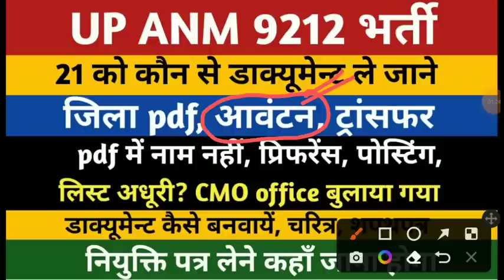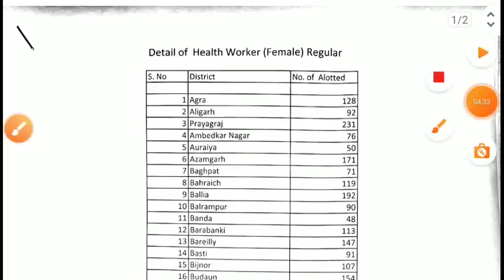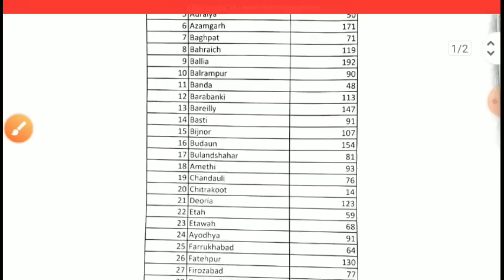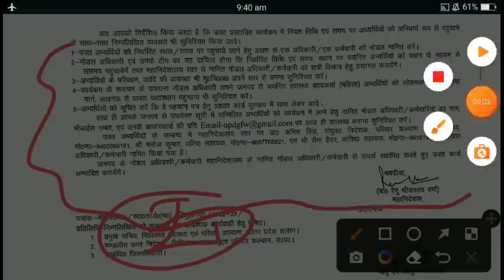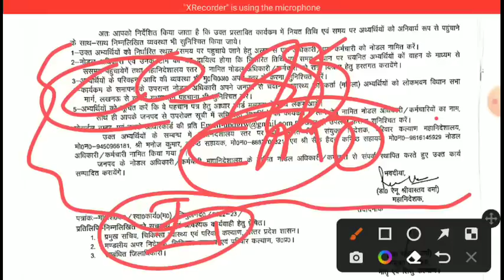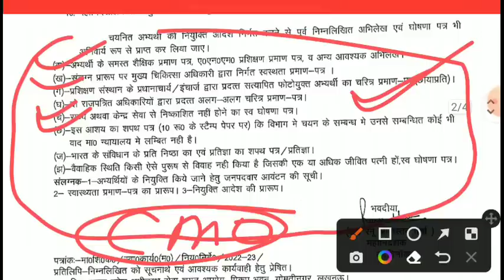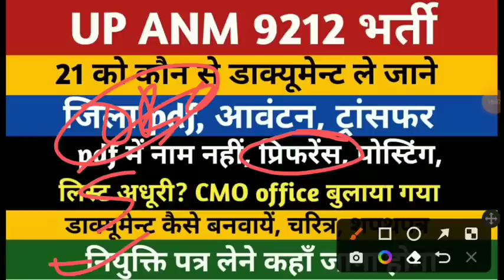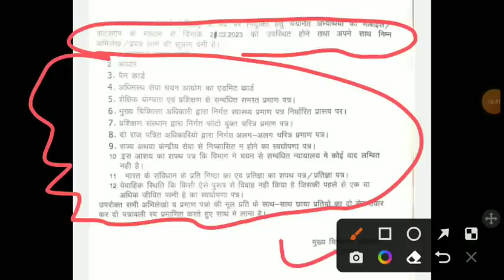ANM 7189 Joining Letter Documents Jila Pdf Allot Posting Transfer | ANM 9212 Joining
anm 7189 joining documents
anm 7189 jila allotment
anm 7189 niyukti patra vitaran samaroh
anm 7189 joining notice
anm 9212 provisional joining
upsssc anm 9212 joining letter notice
up anm 9212 jila allotment
up anm 9212 provisional dv joining
anm 7189 jila allotment notice
Up anm joining 8831
UP ANM 9212 Joining
up anm 9212 bharti lucknow court update
upsssc anm ews high court update
up anm 9212 ews court update
upsssc anm jila allotment
upsssc anm joining today news
upsssc anm provisional joining
up anm 9212 joining letter
upsssc anm 9212 district allotment
upsssc anm high court order
upsssc up anm 9212 bharti latest news